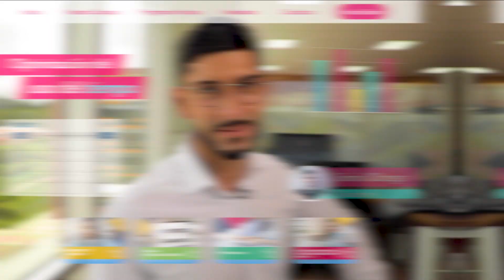Especialización en Gerencia Estratégica de Costos - 100% Virtual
Tu camino como profesional no para 💪, ahora no importa en que parte del mundo 🌎 estés, conoce nuestra nueva especialización 100% virtual 💻